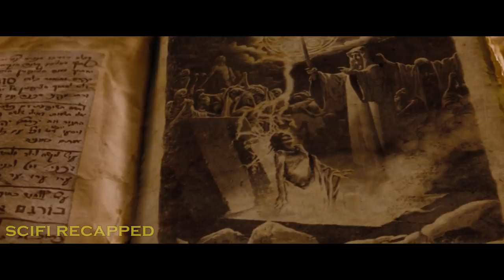Often Bullied, Nerd Man Turns Out To Be The Strongest Wizard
Master sorcerer Balthazar hires Dave, a student, as an apprentice to aid him in saving the city from his arch-enemy, Maxim Horvath. Thus, Dave gets a crash course in the art and science of magic.